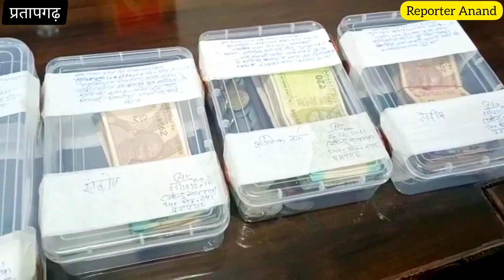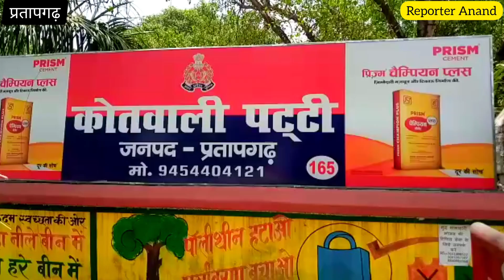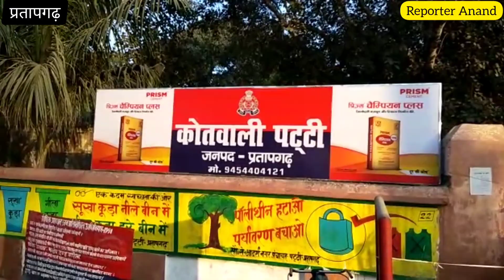Pratapgarh - जिले की दिन भर की बड़ी और अहम खबरें। 26/12/2021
Pratapgarh - जिले की दिन भर की बड़ी और अहम खबरें। 26/12/2021 ‎@Reporter Anand